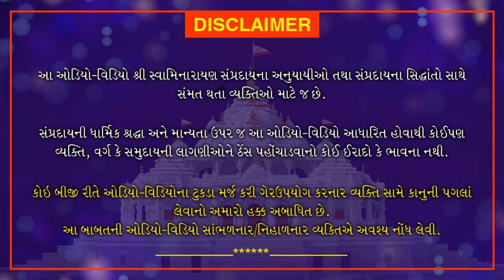Yuva Sabha - Semester 2 - Course 4 Gujarati | October 04, 2020 | Swaminarayan Katha